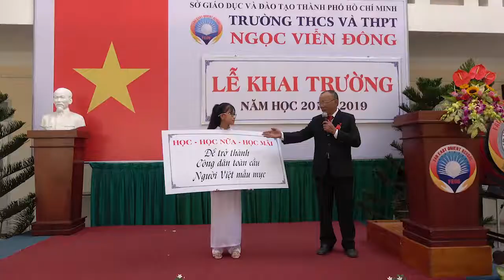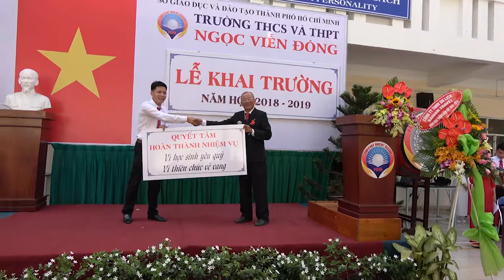Lễ Khai trường năm học 2018 - 2019 Phần Thông điệp và nhiệm vụ giao cho Học sinh và Giáo viên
Lễ Khai trường năm học 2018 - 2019 Phần Thông điệp và nhiệm vụ giao cho Học sinh và Giáo viên, Phần Thông điệp và nhiệm vụ giao cho Học sinh và Giáo viên